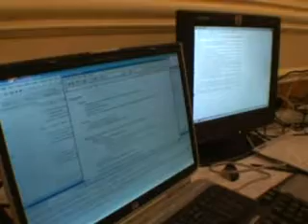Getting ready for the Sumo Robot competition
Programmers get their custom applications ready for the Sumo Robot competition.